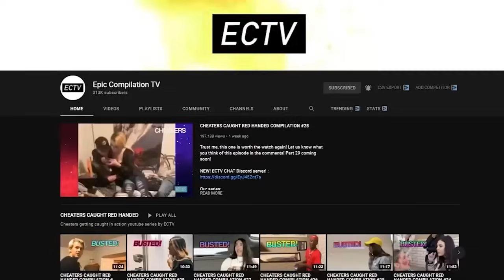THIEVES CAUGHT RED HANDED COMPILATION